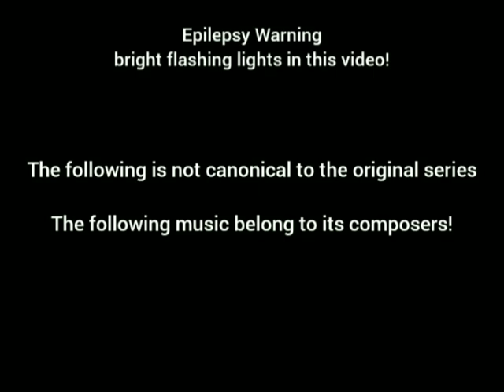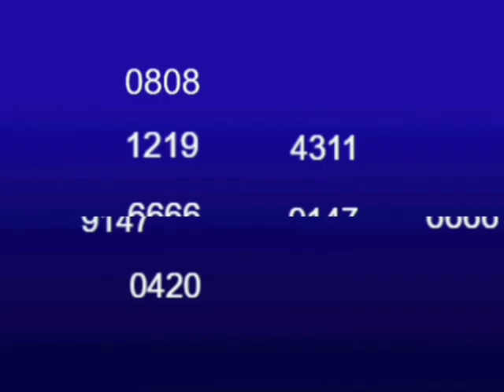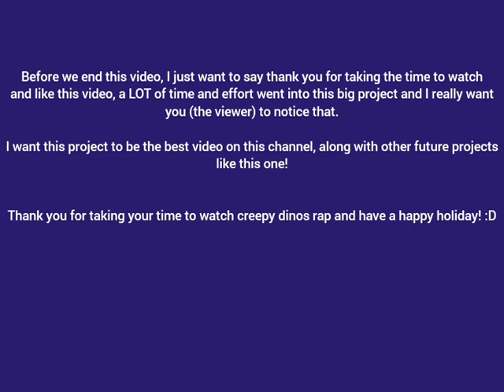VS Slendythomas | ROUND 1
THIS VIDEO CONTAINS FLASHING LIGHTS AND SCREEN TILT, BE CAUTIOUS IF EPILEPCTIC OR MOTION SICK.

This is a big project I put together, alot of time went into this and I hope you'll understand!

All characters within the video are created by OverDulose & pachdawg toons

00:00 - Disclaimer
0:07 - Beginnings
1:18 - Too Slow
4:28 - You Can't Run
7:09 - Triple Trouble
15:40 - Codes (They don't actually work lol)
15:45 - Endless
18:37 - Cycles
21:09 - Milk
23:50 - Too Fest
26:03 - Sunshine
29:10 - Chaos
31:53 - Faker
34:03 - Black Sun
38:37 - Thank You!